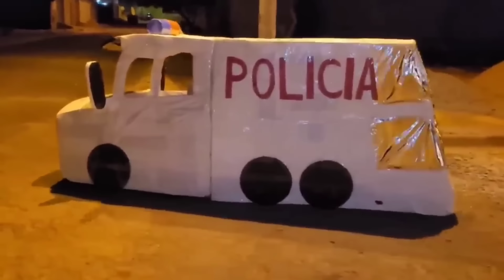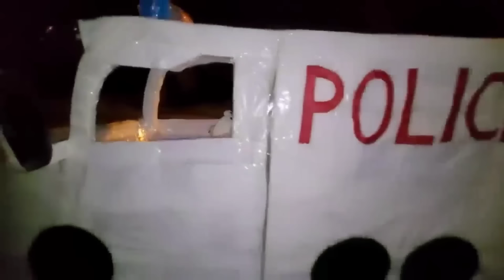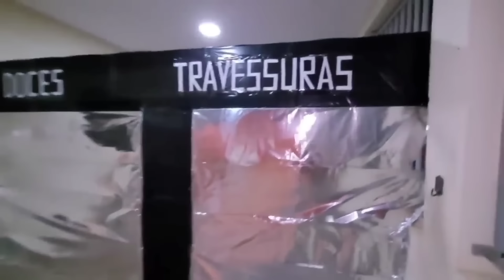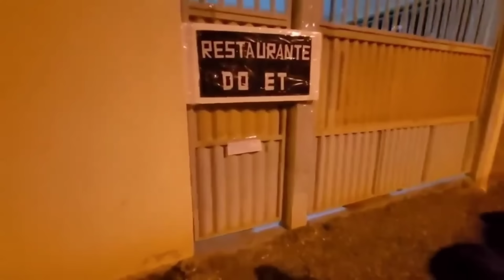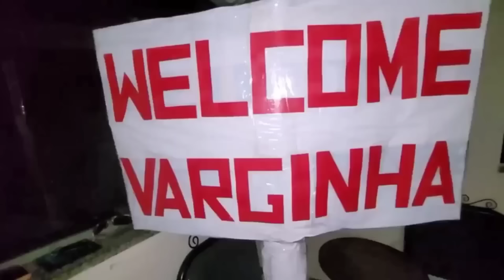BRINCADEIRAS DA MEIA NOITE 😱